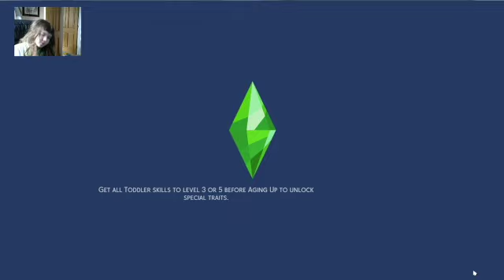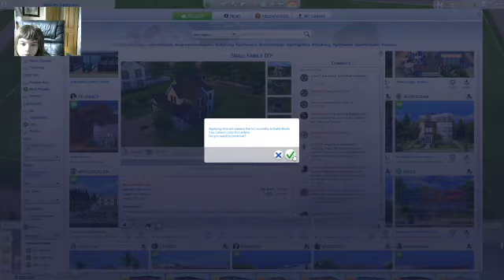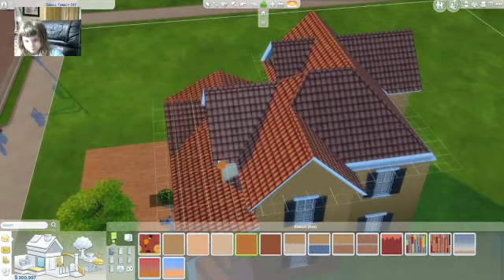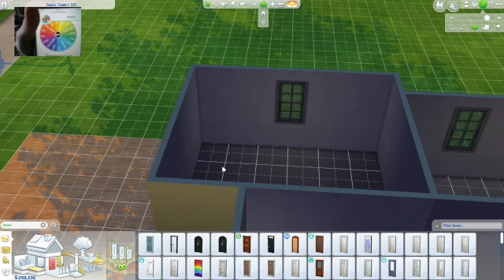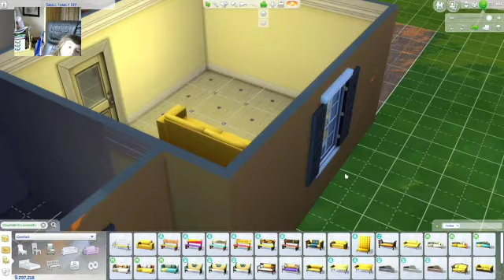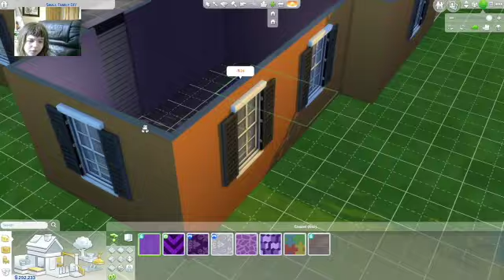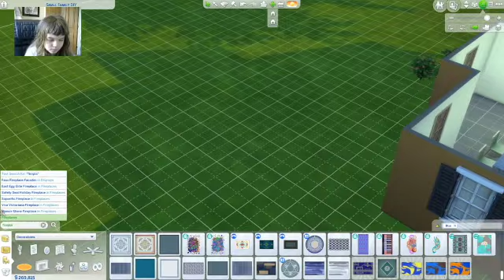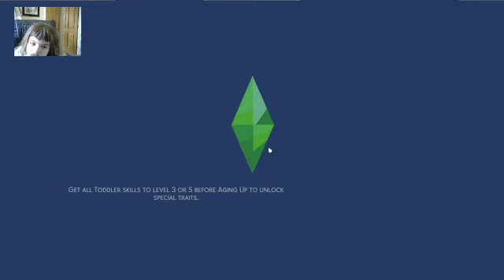SIMS 4 - STARTING A NEW LIFE AND SETTING UP MY HOUSE PART 1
SIMS 4 - STARTING A NEW LIFE AND SETTING UP MY HOUSE BY PLAYING SOME SIMS.